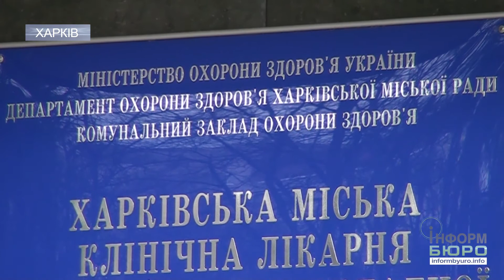Кривава ДТП на Кільцевій дорозі: автомобіль в’їхав у колону велосипедистів